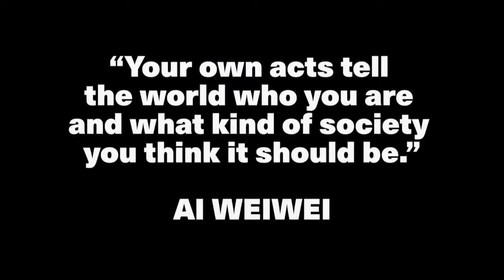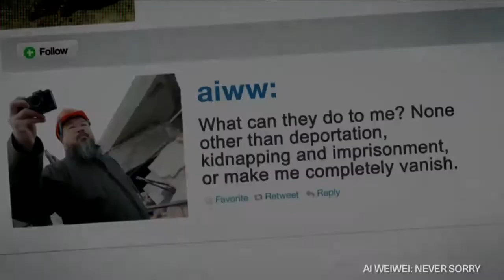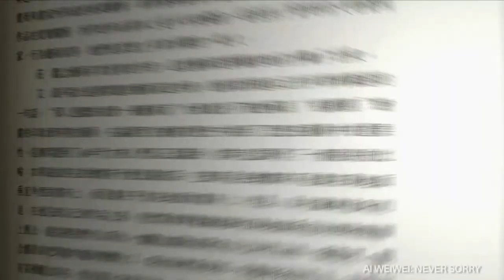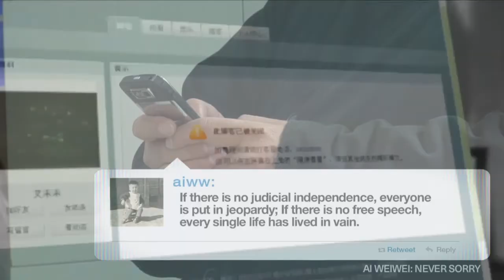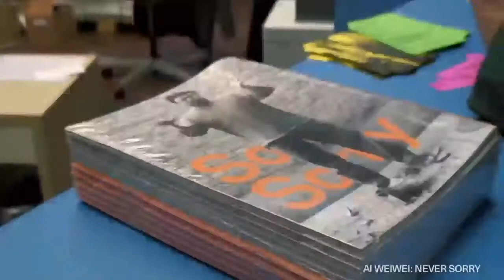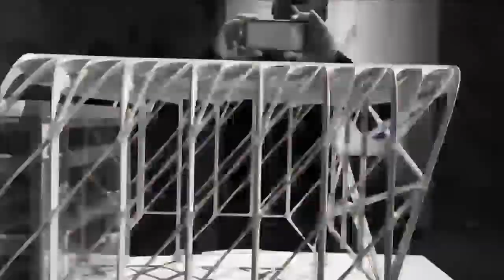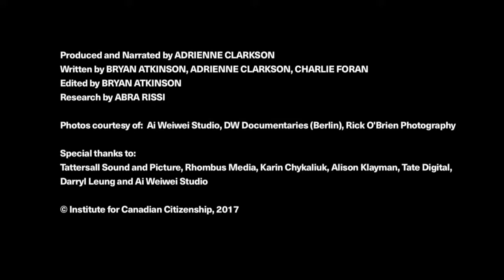Adrienne Clarkson Prize for Global Citizenship with Ai Weiwei, 6 Degrees Citizen Space